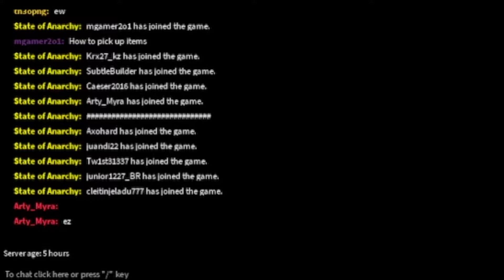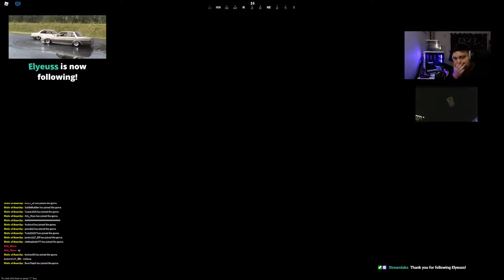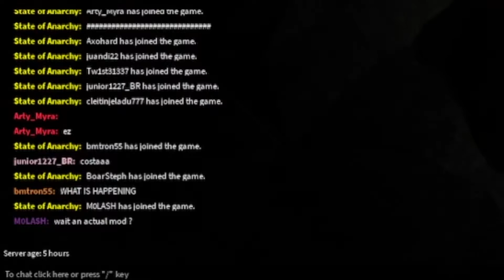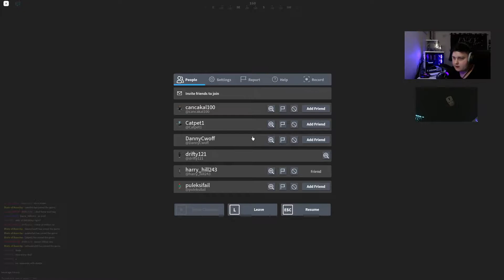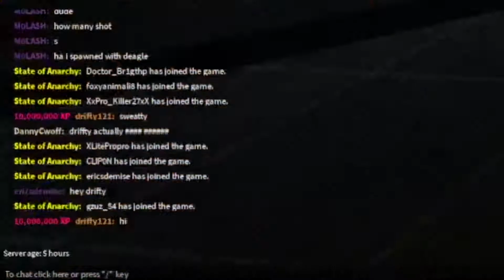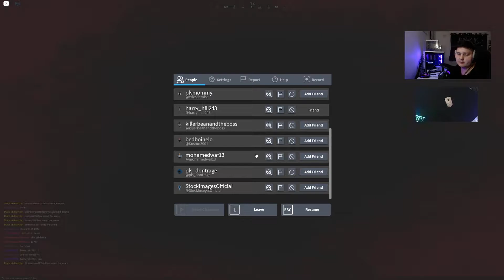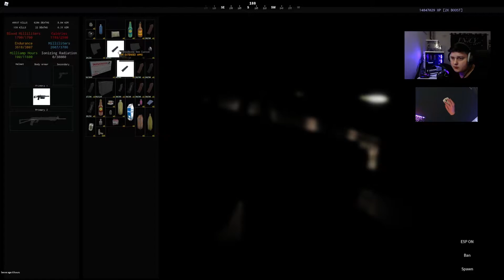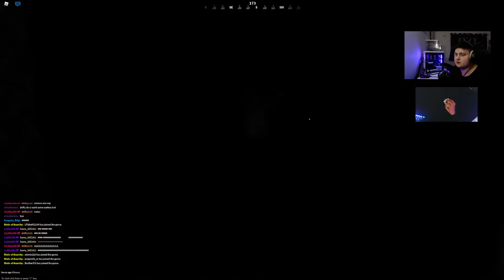World War Metro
we do be fighting hard

*State of Anarchy is NOT a game based off escape from tarkov, SoA is a game based off S.T.A.L.K.E.R, Shadow Of Chernobyl, Metro and Fallout series :)*